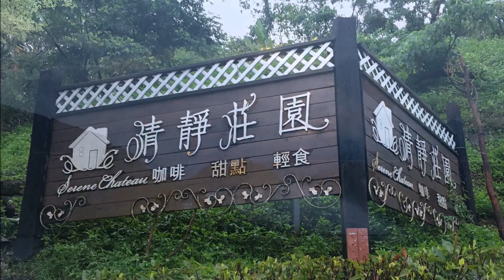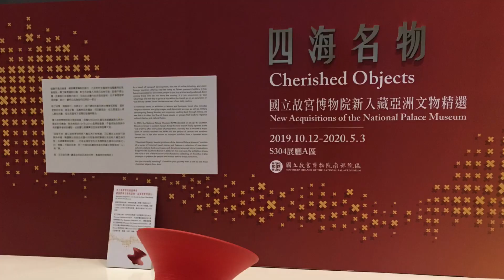666620200605 ～07southernTaiwanTrip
農場Farm /Villa  /下屋敷(しもやしき）逍遙、沿荖濃溪走南橫、嘉義市區、南故宫
、中埔、貓彩繪村、走走 看看 買買 吃吃 摘記